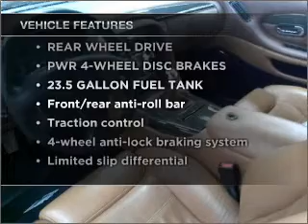2003 Aston Martin DB7 - Manheim PA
Year: 2003
Make: Aston Martin
Model: DB7
Trim: 2dr Cpe Vantage Manual
Engine: 5.9l12 cylinder engine
Transmission:
Color: Gray
Mileage: 8667
Address:
14 Anthony Drive